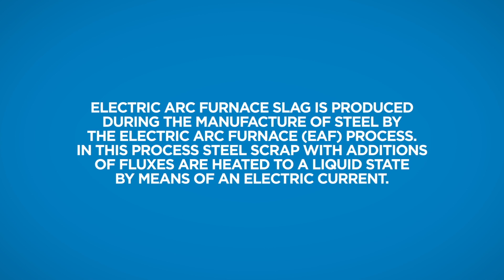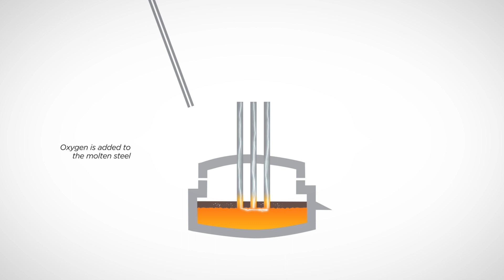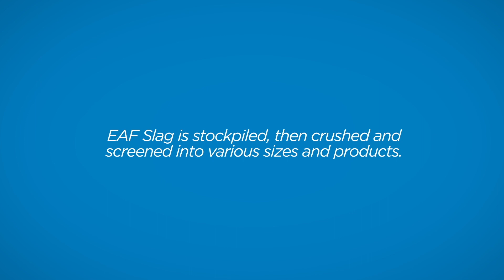Electric Arc Furnace Steel Slag (EAF)